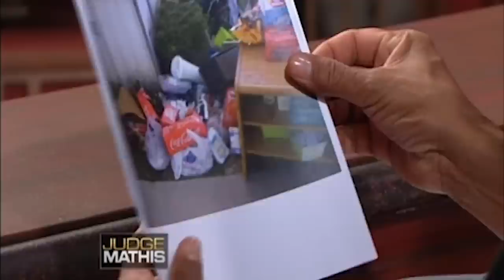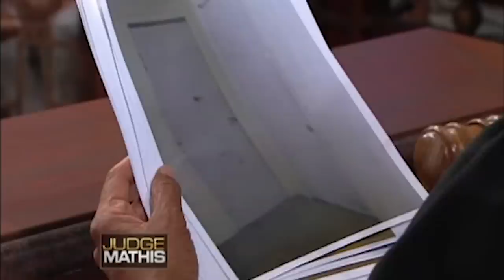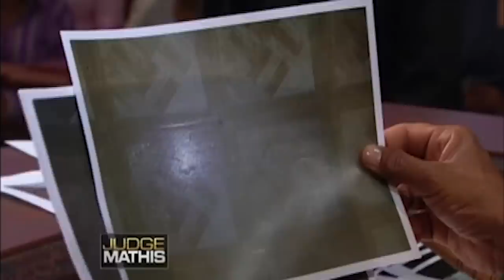Thrown to the Curb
The plaintiff says she rented a room in the defendant’s home, which was owned by her sister, the co-defendant. She claims the locks on the door and the electricity were tampered with. She’s suing them for putting her possessions out on the street. The defendants say the plaintiff used drugs and left syringes on the floor. They’re countersuing for rent and property damages.